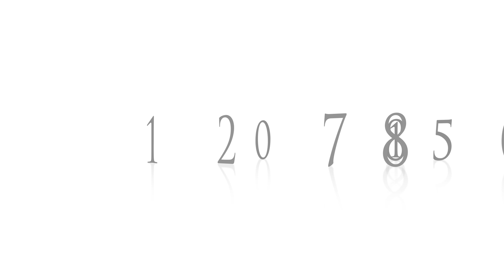youtube video 2fn3-y-Js8Q